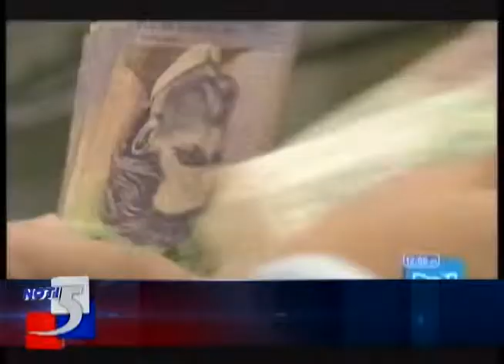la reforma tributaria